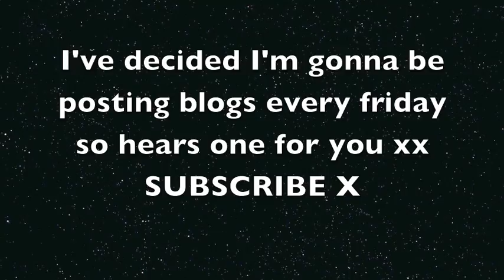VLOG ! cats,hollie,rybear,adam,david ,sam and more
I REALLY HOPE YOU GUYS ENJOYED SORRY for the weirdness if your not used to it please subscribe i wanna know what u wanna see in a video so please comment any idea bellow  xxxxx